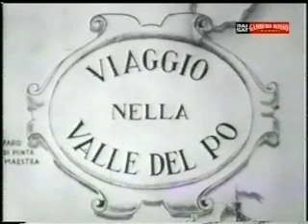Mario Soldati presenta la salama da sugo (1957)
"Viaggio nella valle del Po" una grande idea televisiva di Mario Soldati (1957), in questo spezzone Soldati si ferma al Ristorante Tassi di Bondeno per presentare a tutta l'Italia la Salama da Sugo.